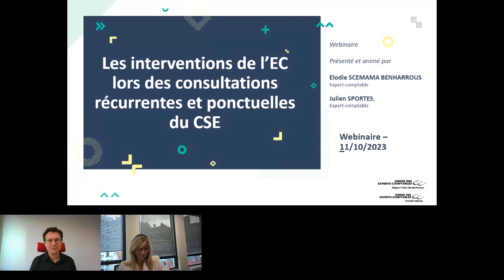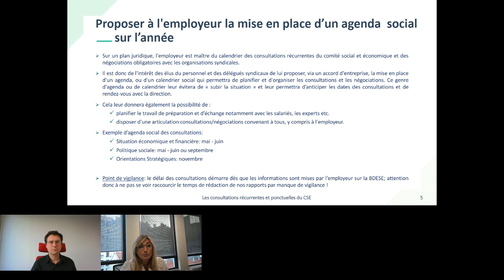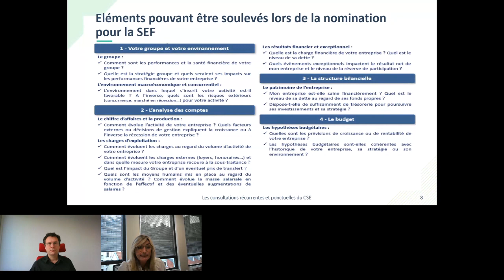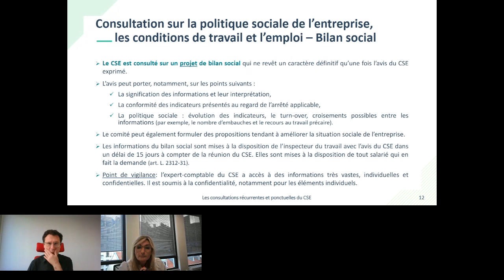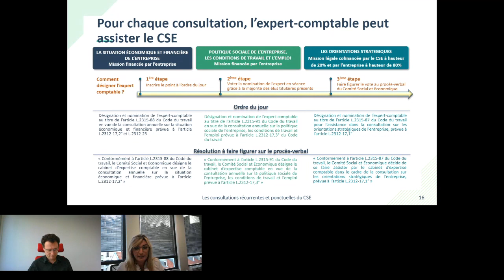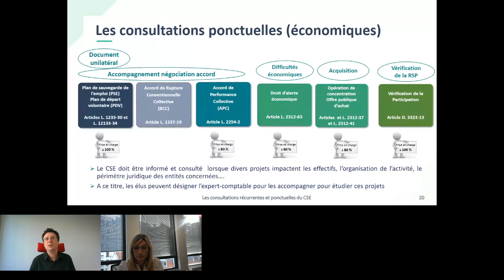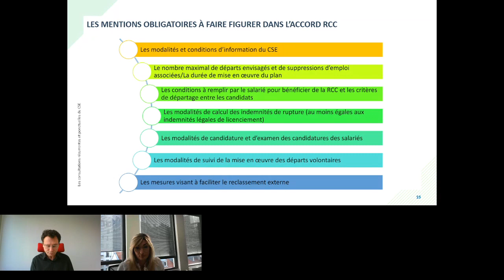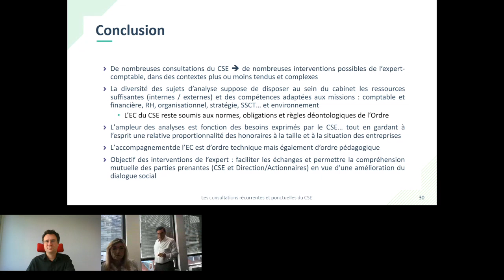Matinale CSE - les consultations des CSE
La conférence "les consultations des CSE" du mercredi 11 octobre.